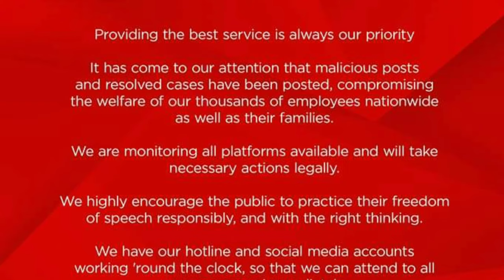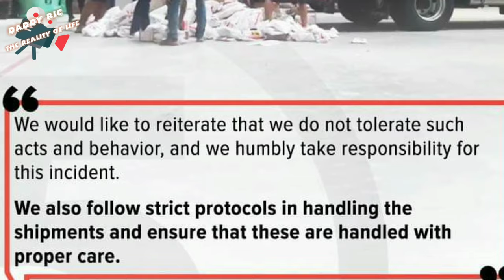J&T EXPRESS MAY PAGBABANTA SA NETIZENS (REACTION VIDEO V82)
J&T Express may Pagbabanta sa Netizens. Dahil sa kumakalat ng mga video sa social media may inilabas na bagong pahayag ang pamunuan ng J&T Express ukol kasalukuyan viral na videos na empleyado nila ang nakitang gumagawa ng kabulastugan sa gitna ng trabaho.
Samahan nyo ako sa pagtalakay sa bagay na ito kung nararapat ba ang pahayag na bibitiwan ng J&T Express Management.

I don't claim any ownership of any of the video used in this reaction vlog. All the said videos are found in public domain specifically in social media.

Source:
J&T Express ads - used to show the company's vision that turned to be i a different vision shown by the acts of some of their employees.

Twitter: Daddy Ric The Reality of Life